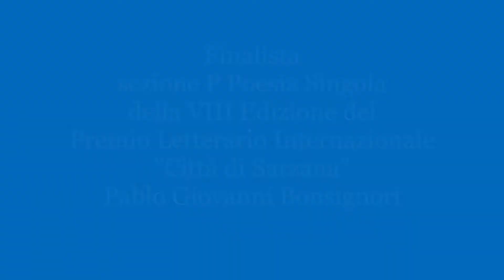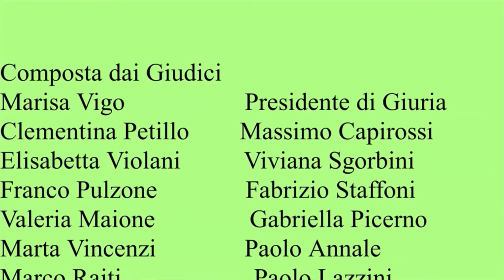Premiazione Pablo Bonsignori VIII Edizione del Premio Letterario Internazionale Città di Sarzana